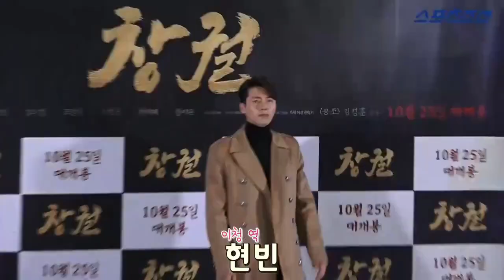Hyun Bin Fashion Style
Confidential Assignment behind the scene - the negotiation - the swindler - crash landing on you - hyun bin 2023 - hyun bin baby